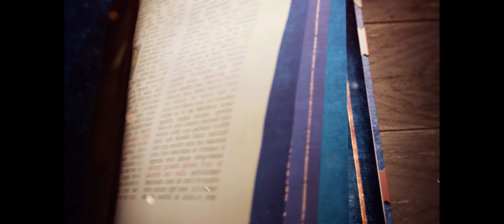Age Of Empires IV | Hundred Years War | The Combat of the Thirty | Walkthrough | ULTRAWIDE 4K | 2022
England's king waged war for his claim to France. In the midst of violent raids and devastating battles, one tournament of champions would uphold the values of chivalry.